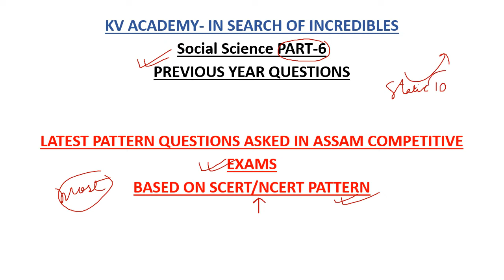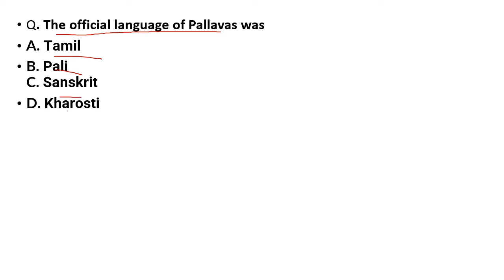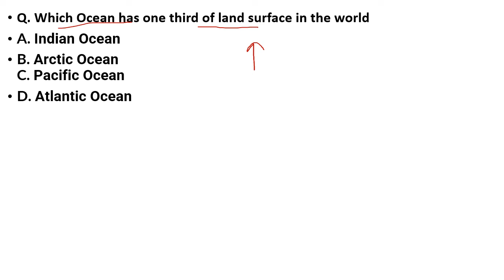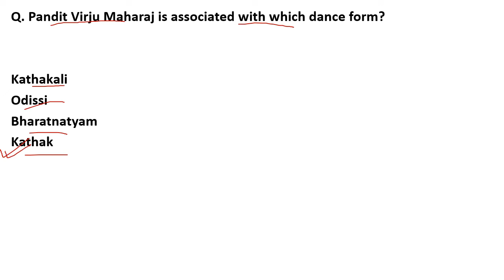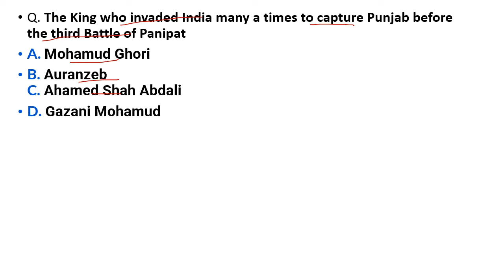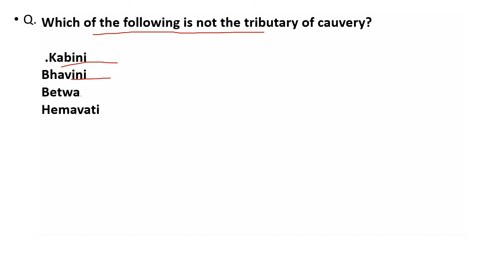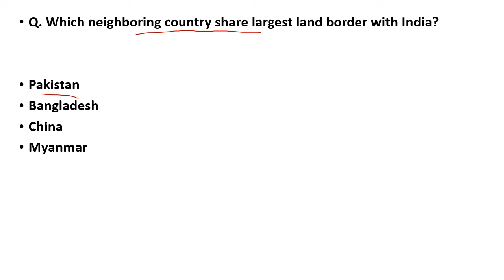ASSAM DIRECT RECRUITMENT 2022| SOCIAL STUDIES | SCERT/NCERT BASED QUESTIONS SERIES PART-6